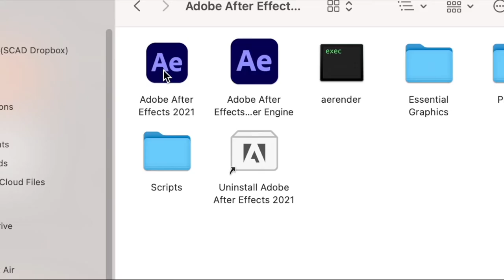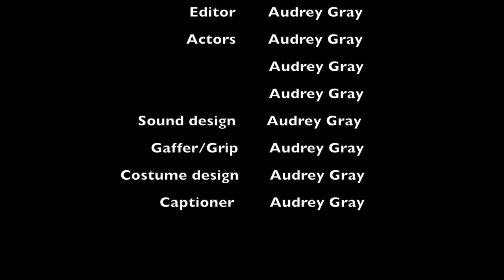Process of Making a Short Film: Eat Your Heart Out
For my Color Theory class, I had to make a short film as one of my projects, so I wrote, filmed, and edited a movie called Eat Your Heart Out. In this video, I'll be showing you how I made this film with a one-person team and go through all three stages of production! Hope you enjoy it!

To see the final result, click on the link!